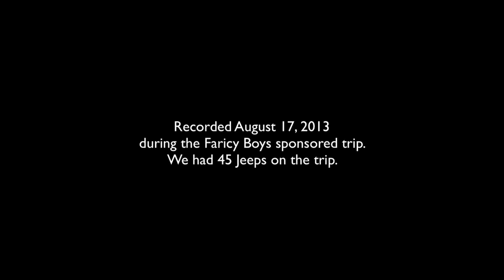Medano Pass Part 14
Jeeping Medano Pass into the Great Sand Dunes National Park on a group trail ride with the Faricy Boys dealership in Colorado Springs. This series covers the entire trail in case you are wondering if you want to run it. We had a great time and the scenery is beautiful.